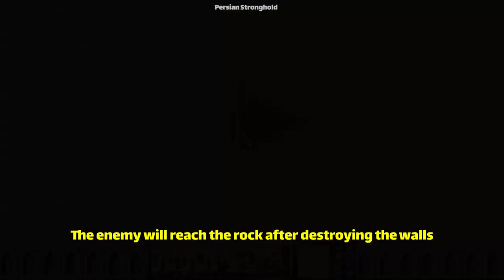Mountain Wall Trick (Immortal Wall BUG) Stronghold Crusader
Stronghold Crusader 1 Mountain Wall Trick
Stronghold Crusader 1 BUG
Mountain Wall Trick Stronghold crusader
Wall BUG Stronghold crusader
Thanks.
StrongholdCrusader 1
Stronghold Crusader HD
Stronghold
Stronghold 1
Stronghold Crusader gameplay
let's play Stronghold Crusader
Stronghold Crusader
Stronghold Crusader tutorial
Stronghold Crusader commentary
strategy
firefly studios
stronghold crusader mission
stronghold crusader 1vs7
stronghold crusader campaign
stronghold crusader secret
stronghold crusader bugs
Persian Stronghold